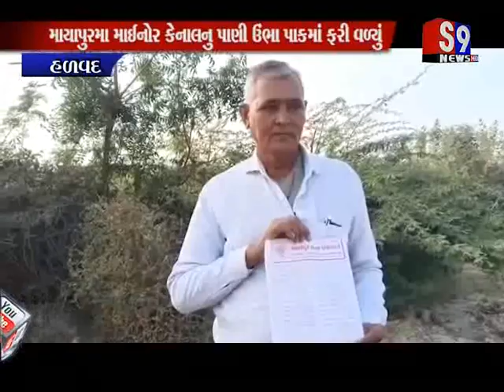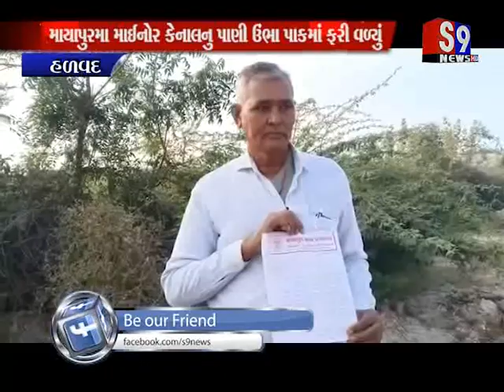Halvad : માયાપુરમા માઈનોર કેનાલનુ પાણી ઉંભા પાકમાં ફરી વળ્યું